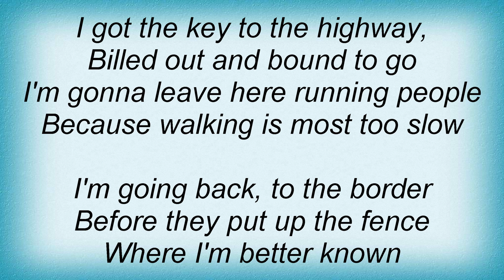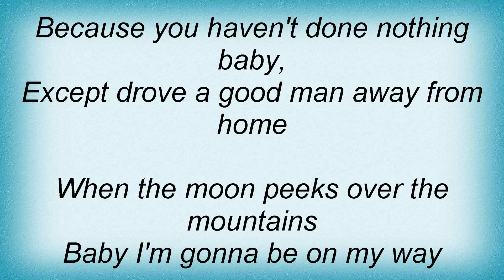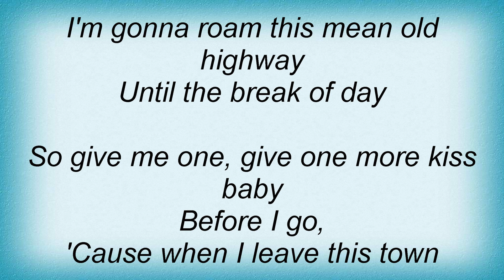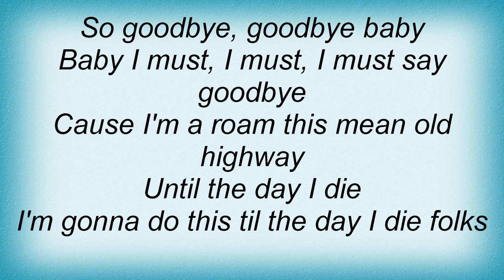B.B. King - Key To The Highway Lyrics